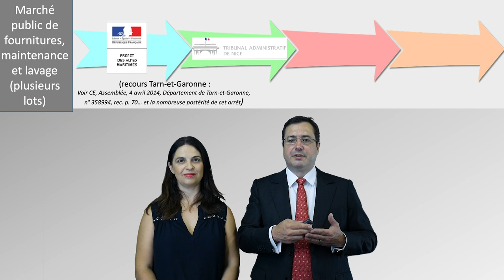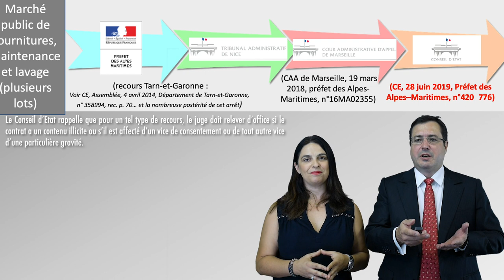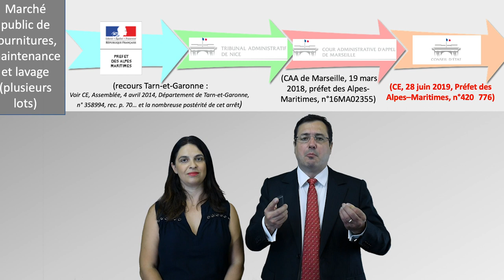L'utilisation d'une notation différente de celle annoncée constitue-t-elle un vice du consentement ?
En commande publique, l'utilisation d'une notation différente de celle annoncée constitue-t-elle un vice du consentement au sens de la jurisprudence Tarn-et-Garonne ?

Réponse et décryptage d'un arrêt récent (CE, 28 juin 2019, Préfet des Alpes–Maritimes, n°420776) en 3mn 20 par Me Evangelia Karamitrou et par Me Eric Landot, associés du cabinet Landot & associés :